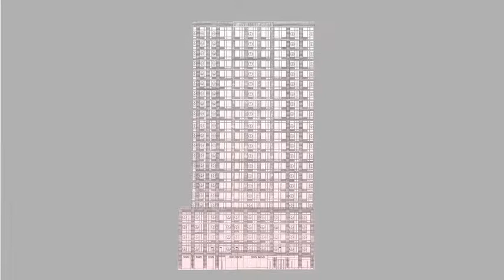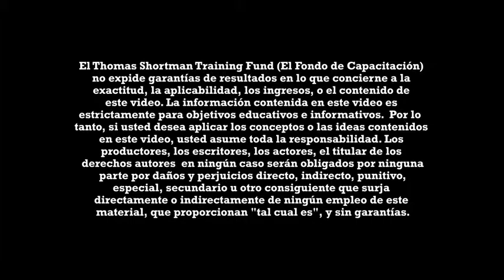Green Operator - Air Sealing (Spanish)